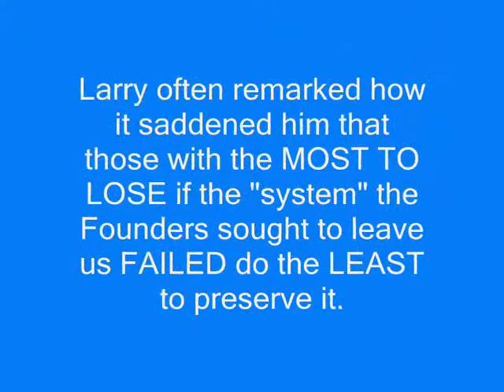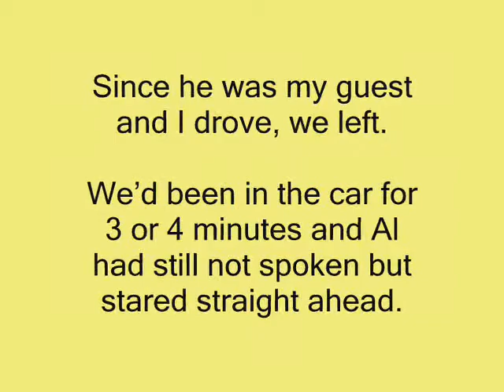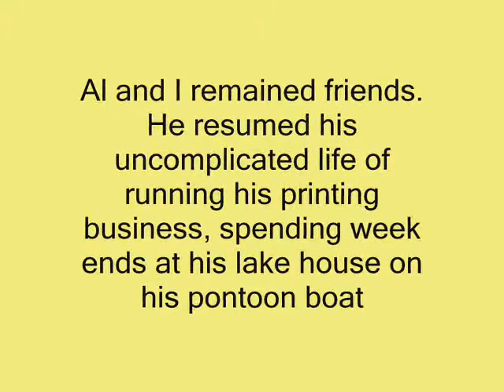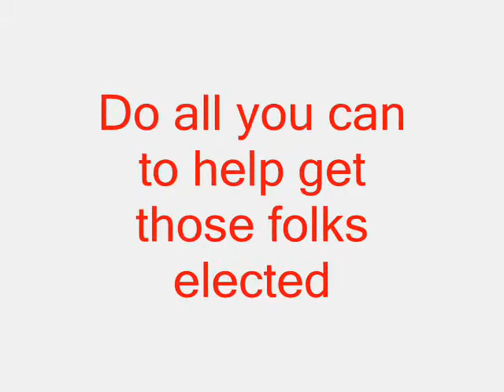What Will You Do?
Get involved in politics or politicians will get involved with you -- VERY DEEPLY!